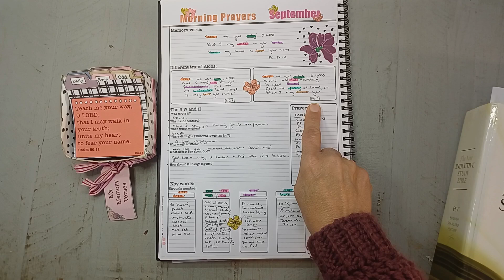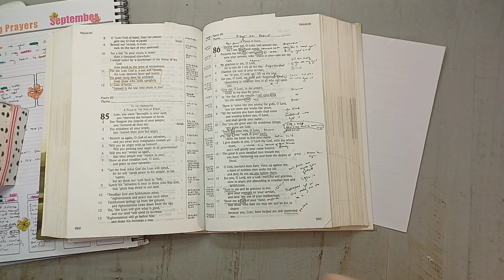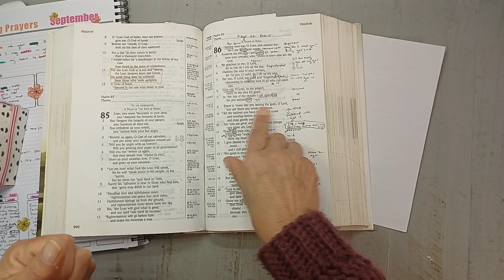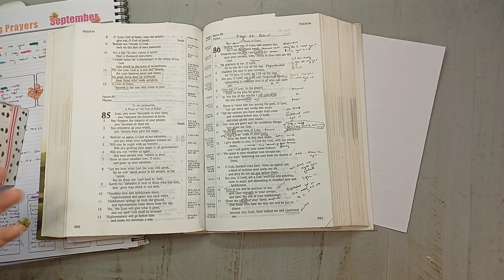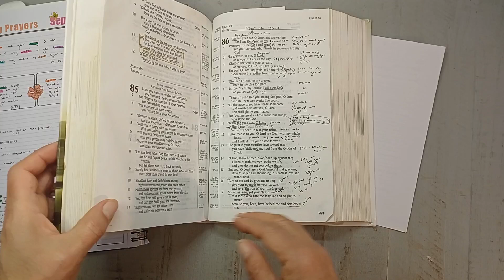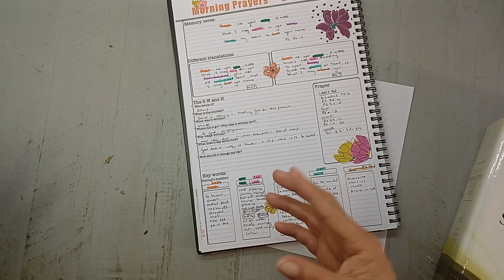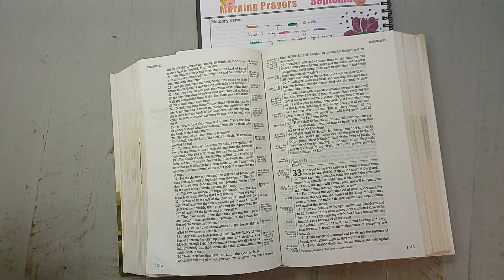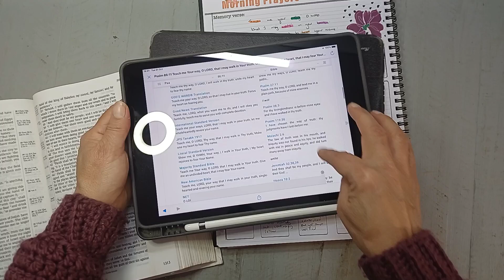*MEDITATE * Psalm 86:11 Memory Verse for the week!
NEW * September Memory Verse bundle is now available!  It is called  Morning Prayers
We are memorizing 4 new verses.  These verses are perfect to start  your day with.
INCLINE my heart towards your testimonies. Psalm 119:36
OPEN my eyes that I may behold your wonderous things. Psalm 119:18
TEACH me your ways, O Lord Psalm 86:11
SATISFY us in the morning with your steadfast love. Psalm 90:14

The memory verse digital bundle includes  the 4 memory verses, meditation sheet, and 3 fun pages full of ephemera to help you document your verses!
I hope you will join us this month!

or my Etsy shop

Don't forget to pick up my FREE Memory Verse Starter Kit. I would love it if you could join me in 2023 Memorizing Bible verses!
 Just change the payment to $0.  I will also release each month a verse memory bundle. It will include all the verses we will be memorizing. My aim is to
  MEMORIZE
  MEDITATE
  MAKE
You can use my verses and starter kit to memorize a new verse each week.  Then you can use my mini devotional and questions sheet to mediate on your verse, and by the end of the week, we will make a pretty Bible journaling page!

My video where to start:
 • Where/how to star...
My video of  how  the system works. / fk1c-mkcdf
My free memory starter kit set up video:
 • FREE Memory Verse...
My Etsy shop

 I used the Charlotte Mason Memory verse system and adapted it.